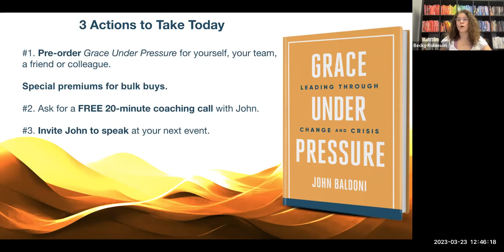Grace Under Pressure: Leading Through Change and Crisis - Webinar with John Baldoni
What does it take to have grace under pressure? John Baldoni, author of the new book, Grace Under Pressure: Leading Through Change and Crisis, is a globally recognized leadership educator, master certified corporate executive coach, keynote speaker, and the author of 16 books that have been translated into 10 languages.

During this webinar, John shares tips on how to leverage purpose and grace to reach your full potential. Find out what it takes to remain calm and in control in moments of urgency.